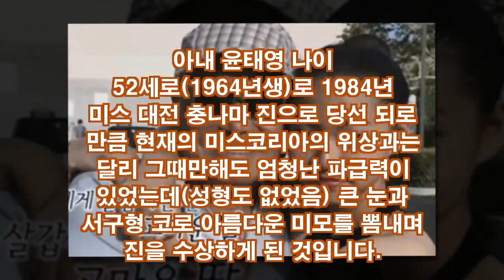김흥국 아내 윤태영과 김흥국 딸 김주현 아들 김동현 어록이야기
김흥국 아내 윤태영과
김흥국 딸 김주현 아들 김동현 어록이야기